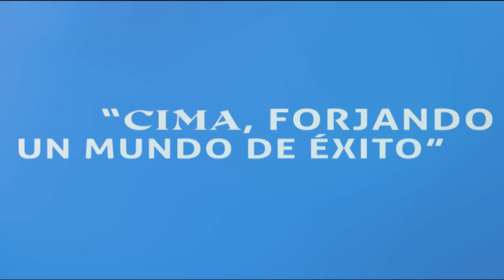Fiesta de Promoción Primaria - Facebook